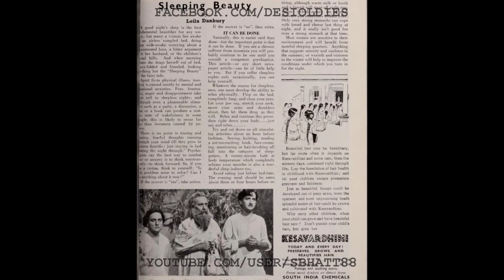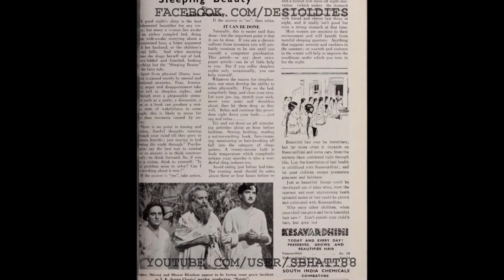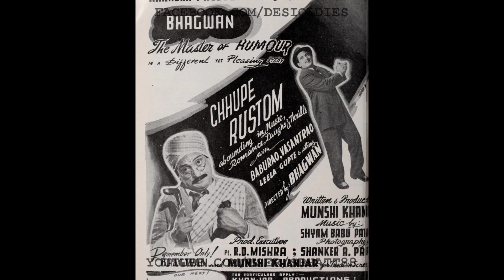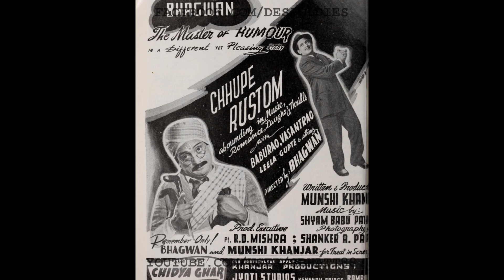Afsana 1940s [unreleased]: Hmm hmm mera preetam aaya haan mera baalam aaya (Uma Devi Tun Tun)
Images: Film stills/adverts for the unreleased film BATOHI (1940s), an unknown film BHAGAT SINGH (1940s), and another unknown film CHHUPA RUSTOM (1940s)

Title: Hmm hmm mera preetam aaya haan mera baalam aaya
Vocals: Uma Devi Tun Tun
Film: AFSANA a.k.a. GANDHI MANDIR (unreleased)
Year: 1940s
Lyrics: Roop Sanware
Country: India